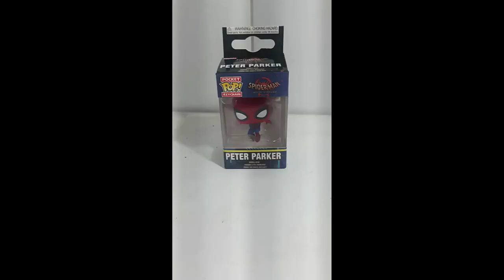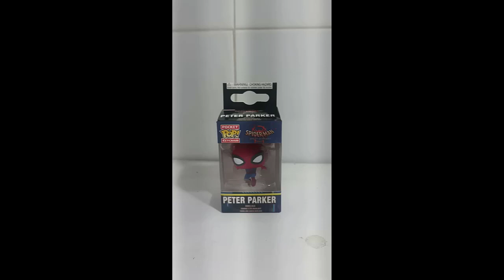Iniciando collecion de Funkos llaveros + mas sorteo !!!!!!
Hola a todos bienvenidos hoy iniciaremos una coleccion de Funkos llaveros ya que siempre me dio curiosidad de ver que le ven a los funkos